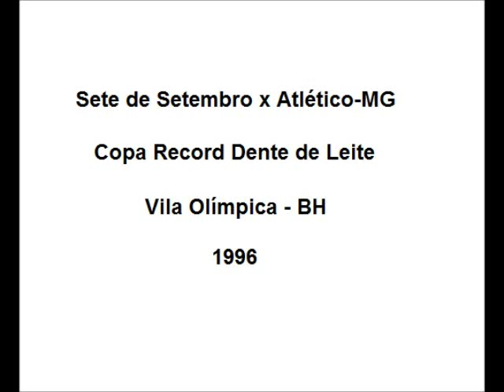Sete de Setembro 0x0 Atlético-MG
Copa Record Dente de Leite. 1996.
Vila Olímpica, BH.
Melhores momentos craque Daniel

Profissionais hoje: Rafael Wagner (Galo, Coxa, Náutico, Santa Cruz, Botafogo) e Rafael Moura (Galo, Vitória, Flu, Corinthians, Inter).

Primeiro time a não ser derrotado pelo Galo em casa.